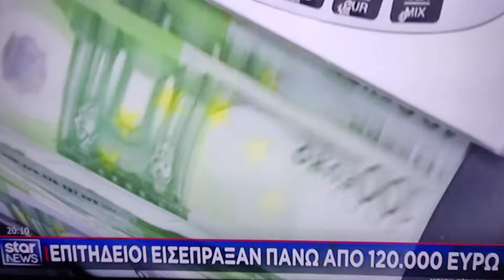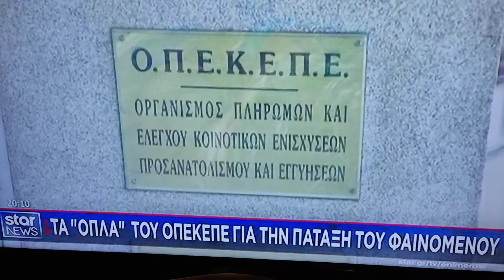Παρέμβαση της Δικαιοσύνης για τις δημόσιες και αδήλωτες εκτάσεις που παράνομα δήλωναν καποιοι